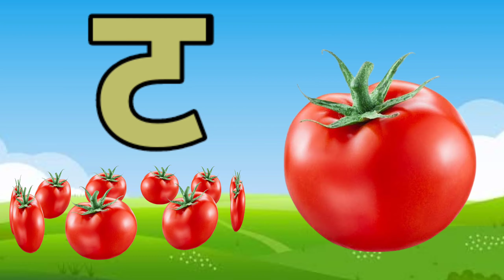अ से अनार,आ से आम,अ,आ,इ,ई,क से कबूतर, ख से खरगोश, अ से अ: और क से ज्ञ तक हिन्दी स्वर माला ABCD kids